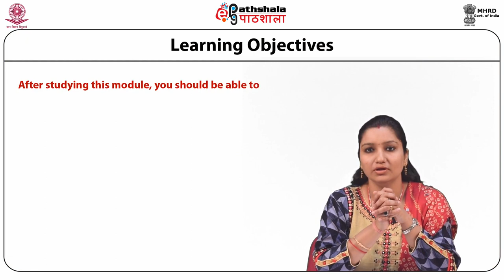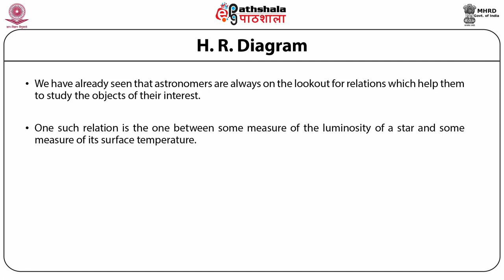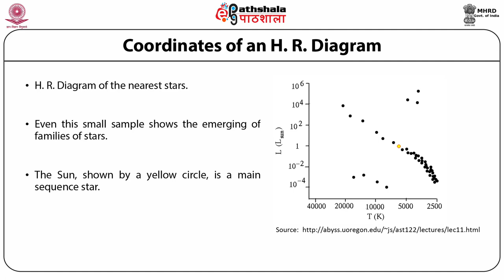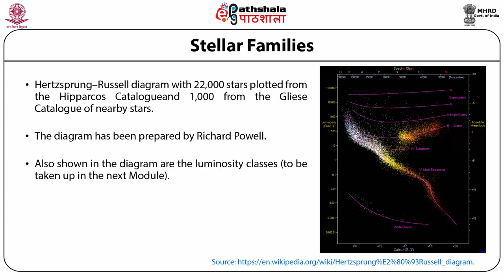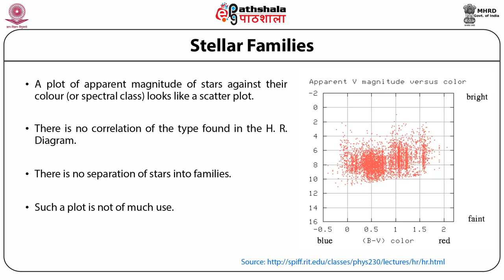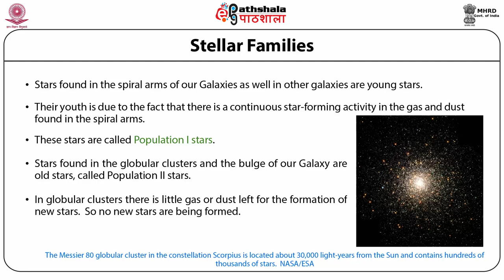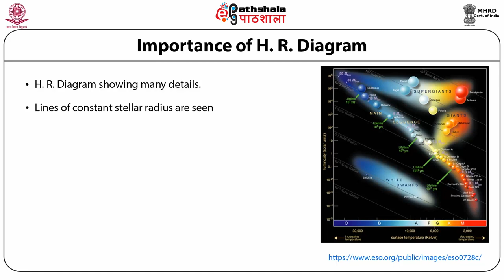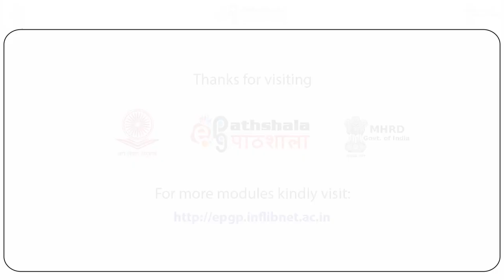H. R. Diagram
Subject:Physics
Paper:Astronomy and Astrophysics